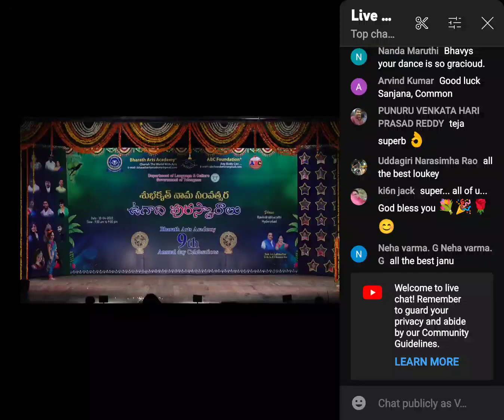Sanjana krishna folk dance programm at Ravindra Bharathi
sanjana Folk dance at Ravindra Bharathi